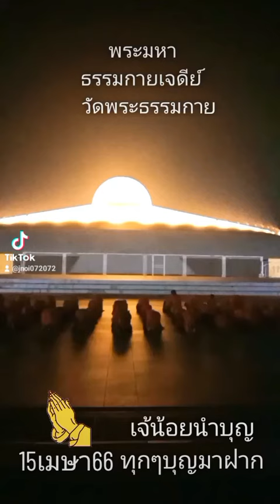สามเณรบวชรุ่น5,000รูป จงรวยๆๆๆๆๆๆๆๆๆๆๆๆๆๆๆๆๆๆๆๆๆๆๆๆๆๆๆๆๆๆๆๆๆๆๆๆๆๆๆๆๆๆๆๆๆๆๆๆๆๆๆๆๆๆๆๆๆๆๆๆๆๆๆๆๆๆๆๆๆๆๆๆๆ